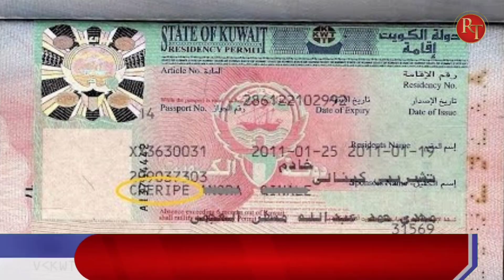வளைகுடா செய்திகள் | அடுத்த ஆண்டு ஜனவரி 1 முதல் குடும்ப விசா வழங்கப்படும்@racetamilnews